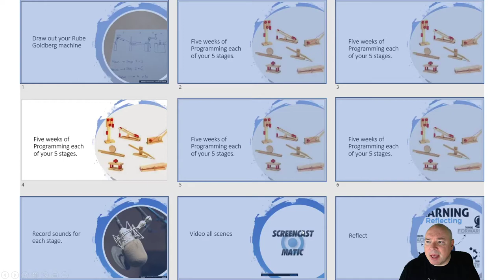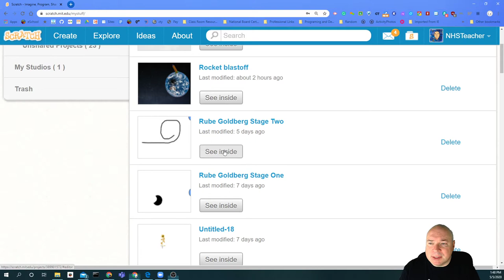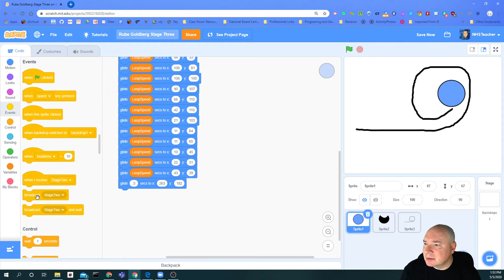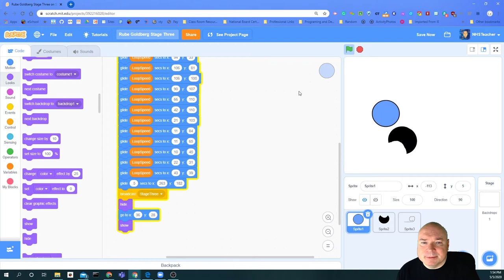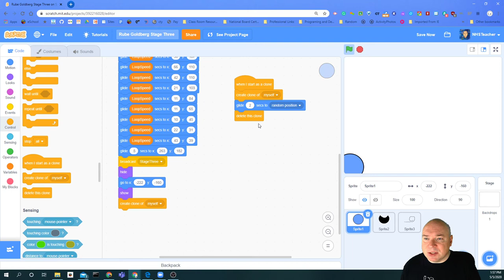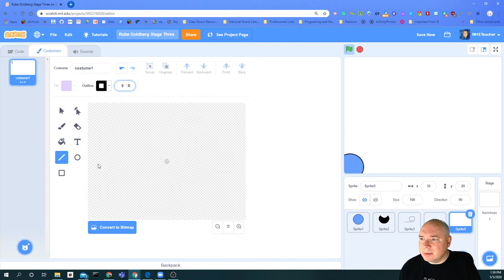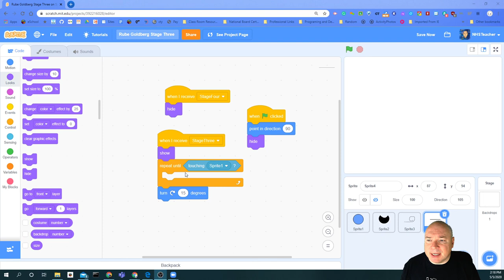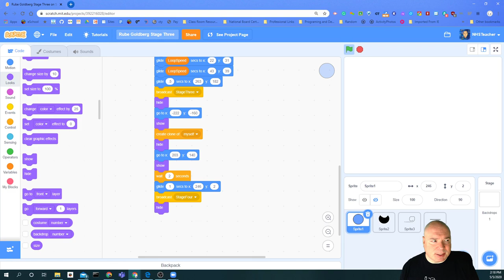PBL Week 4 Grade 5